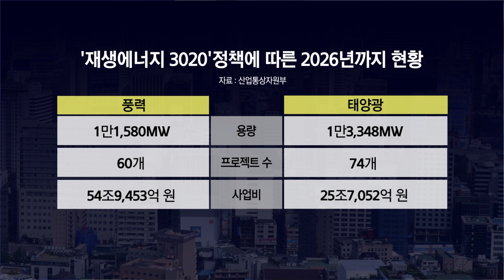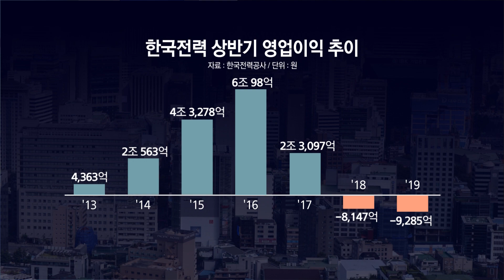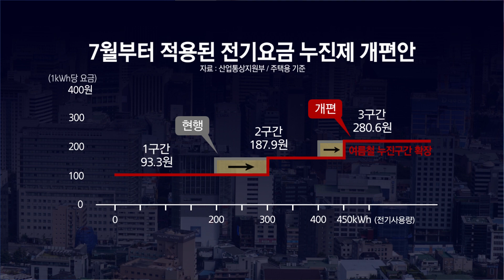[서정희의 경제펀치_141회] 에너지 업계, 일본 수출규제 신경도 안쓴다!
한일 경제전쟁 중 에너지업계 또한 긴장을 늦출 수 없는데...
조용성 에너지경제연구원장에게 듣는다!
과연 이러한 상황에서 바람직한 에너지 정책 패러다임의 전환은 무엇일까?